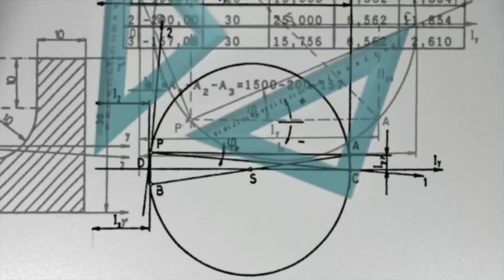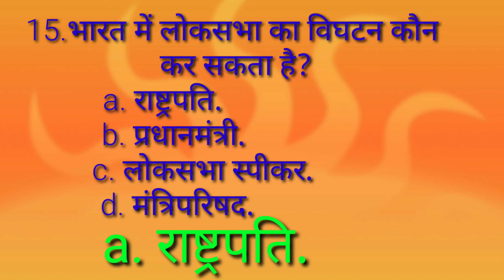Indian gk. 15 questions in 2 minutes. gk questions for ssc. Indian gk in hindi. genral knowledge.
This video is related some Indian and world gk 🔥. ये वीडियो में कुछ सामान्य ज्ञान के प्रश्न  है।
अगर आपको कुछ बुरा या अच्छा लगता है तो हमे कमेंट सैक्शन में अपनी राय जरूर दे।
❤️ धन्यवाद❤️
Thank to all❤️
छोटा channel है।
थोरी Help चाहिए आपकी।